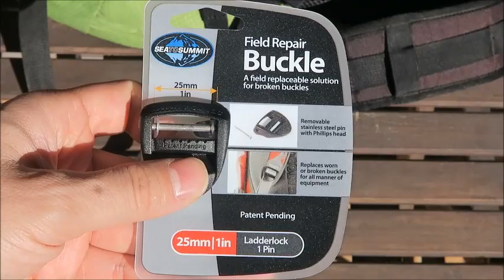Cómo Reparar Hebilla Mochila